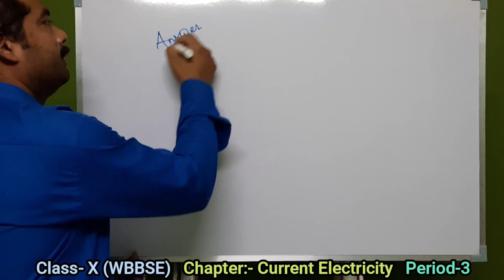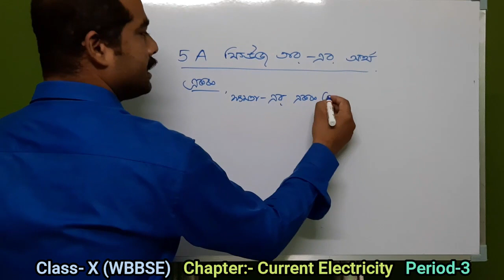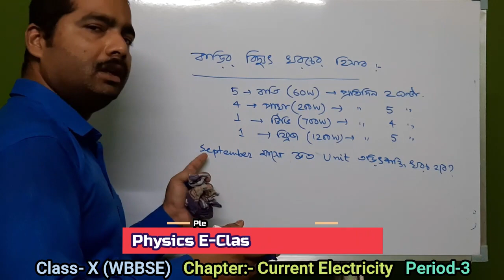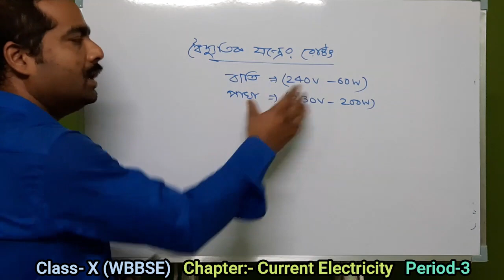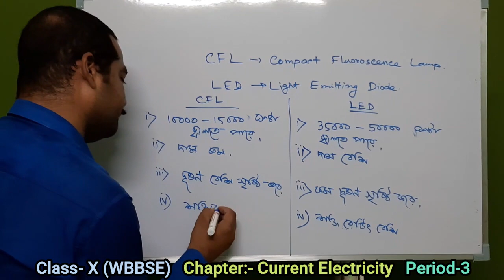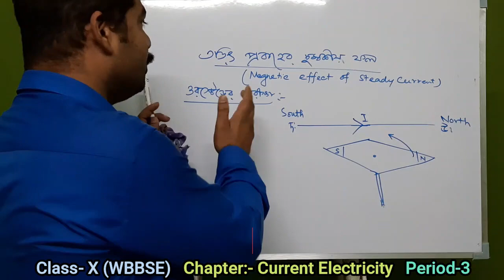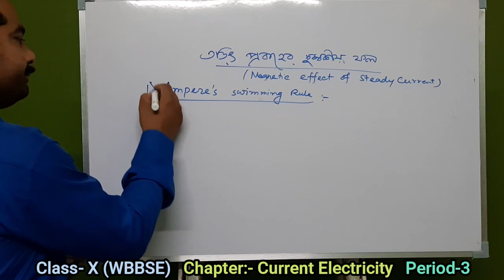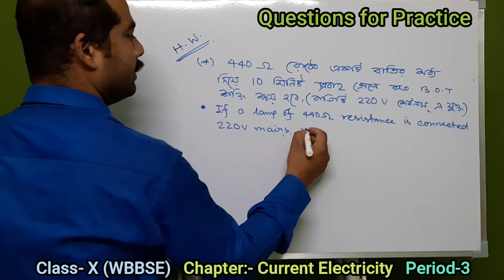Physical Science:Class-X (WBBSE): Current Electricity (Period-3)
Answers of given Questions, Meaning of 5 A fuse wire, Electric Power,Power-Unit and Dimension, Electrical Energy, Energy-Unit and Dimension, B.O.T.
Calculation of B.O.T., Rating of Electrical Instruments, CFL and LED, Difference between CFL and LED, MCB, Magnetic Effect of Steady Current, Oersted's Experiment, Ampere's Swimming Rule, Right hand Thumb rule, Magnetic Lines of Force, Questions for Practice.

For more details, Questions+Answers and MCQ for Competitive Exam like NEET, WBJEE, JENPAUH.